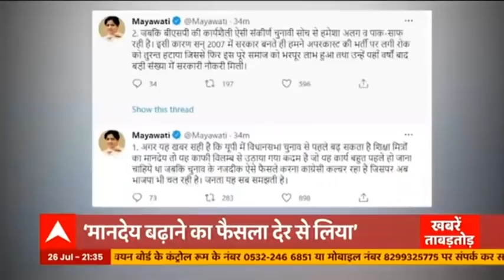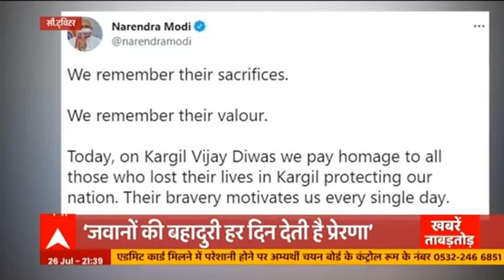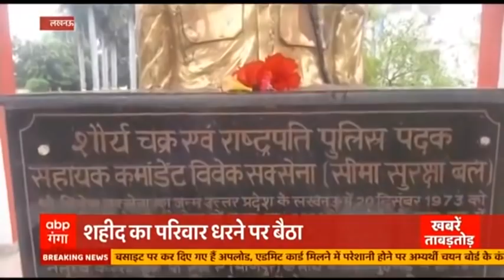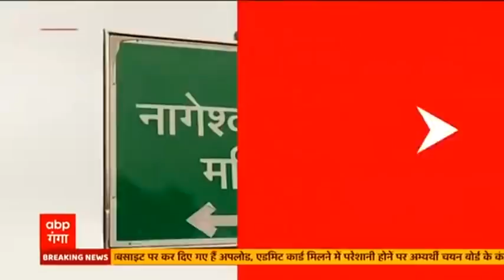देश-दुनिया की आज की हर बड़ी खबर देखिए फटाफट| ABP Ganga| Khabrein Tabadtod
108 व 102 एम्बुलेंस के कर्मचारियों छह सूत्री मांगों को पूरा किए जाने की मांगों को लेकर आज प्रदेश के विभिन्न जिलों में धरना प्रदर्शन कर रहे हैं। एम्बुलेंस कर्मियों ने मांगे पूरी न होने पर कार्य बहिष्कार कर दिया है। बता दें कि वेस्ट यूपी के कई जिलों में जहां कर्मचारियों ने करीब 100 से ज्यादा एंबुलेंस मेडिकल में खड़ी कर दी हैं वहीं कई अन्य जिलों में अपनी मांगों को लेकर एम्बुलेंस चालक धरने पर बैठ गए और कई जिलों में एंबुलेंस सेवा कर दी है। .